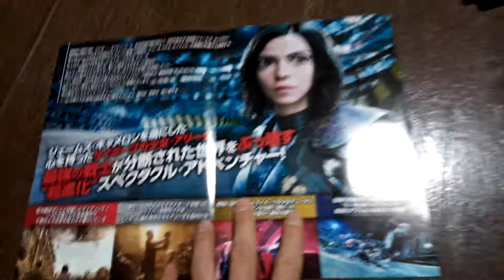Alita Battle Angel Movie Japanese flyer mini poster 2019